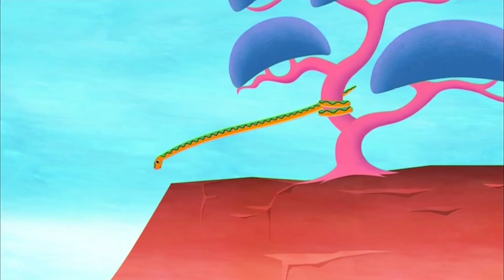Who's Living in the Trees? | Episode Compilation | Tinga Tinga Tales | Cartoons for Kids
00:00 Why Monkeys Swing in the Trees
12:29 Why Baboon has a Bare Bottom
23:00 Why Squirrel Gathers Nuts
34:30 Why Parrot Can't Keep a Secret